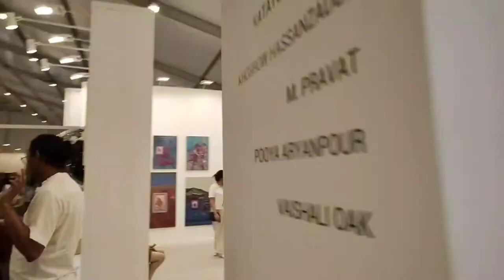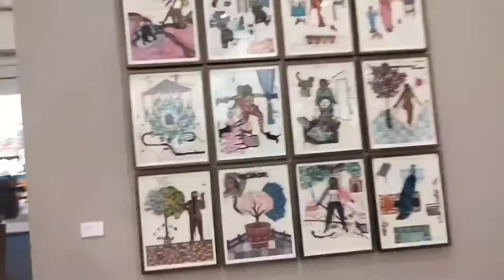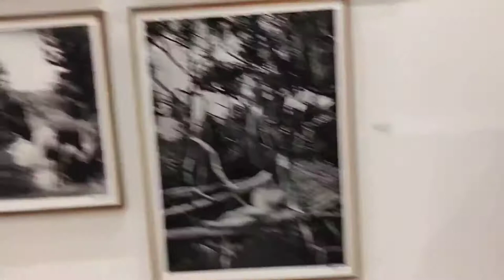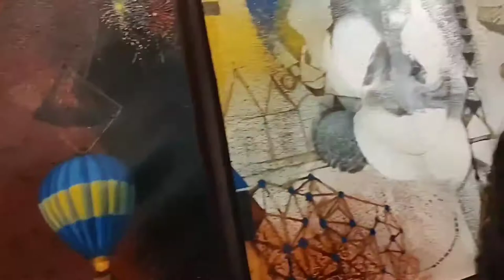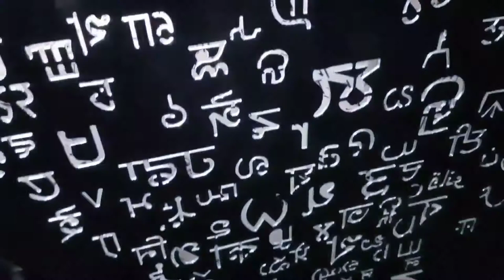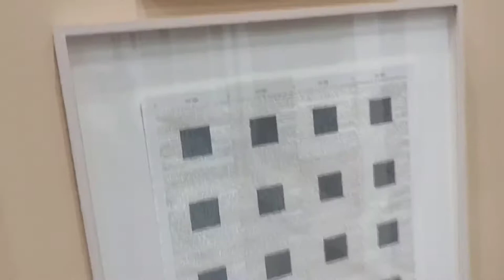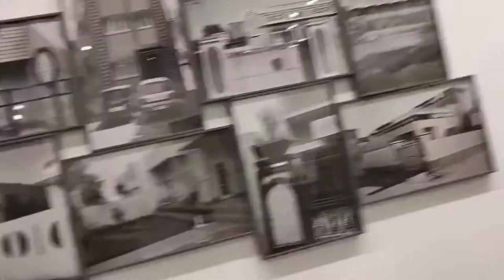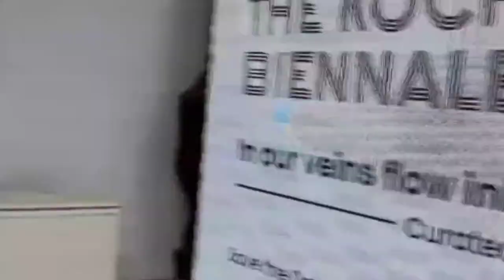India Art Fair 2022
INDIA ART FAIR

 MENU 28 APR - 1 MAY 2022 GETTING THERE VENUE NSIC Exhibition Grounds Okhla , New Delhi ,
OPENING HOUR

THURSDAY, 28 APR 2022
VIP Preview, 11am – 7pm

FRIDAY, 29 APR 2022
Preview, 11am – 7pm

SATURDAY, 30 APR 2022
Preview, 11am – 12pm
Public Hours, 12pm – 7pm

Public Hours, 10am – 6pm

PREVIEW PASSES & TICKETS

Preview passes and tickets are limited and only available online:

THURSDAY PREVIEW PASS – INR 6,000

Enjoy India Art Fair’s Thursday Preview starting at 3pm, as well as early and unlimited access to the fair on all days with the Thursday Preview Pass. This pass also gives you access to the India Art Fair VIP Lounge.

FRIDAY PREVIEW PASS – INR 4,500

Enjoy India Art Fair’s Friday Preview starting at 11am, as well as early and unlimited access to the fair over the weekend with Friday Preview Pass.

WEEKEND PASS – INR 1,200

Get the full weekend experience with the Weekend Pass which gives you unlimited access to the fair on Saturday and Sunday.

SINGLE DAY PASS – INR 800

Enjoy a day out with the Single Day Pass which gives you one-time access to the fair on Saturday or Sunday.

STUDENT PASS – INR 600

A pass for full-time students with a valid student ID and children from 7 to 18 years old. Enjoy a day out with the Student Pass which gives you one-time access to the fair on Saturday or Sunday.